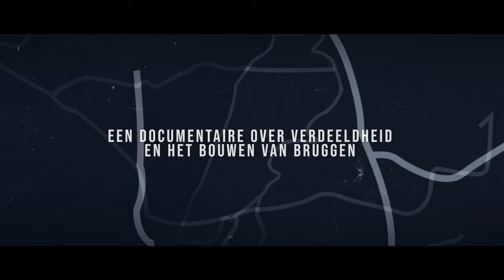The Green Line - Trailer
Op zoek naar een alternatieve en inhoudelijke invulling van jouw gemeente- of kringavond? Kijk samen met je kerk, kring of groep de indrukwekkende documentaire The Green Line van Tearfund.  Ga daarna de diepte in en praat verder over polarisatie, verschillen van mening en hoe je verschillen kunt overbruggen. Je krijgt er een gespreksboekje bij dat je hierbij kan helpen. Ga naar en vraag het kosteloos aan.